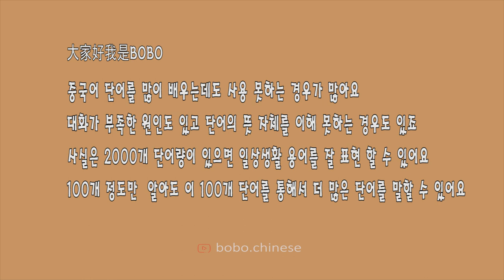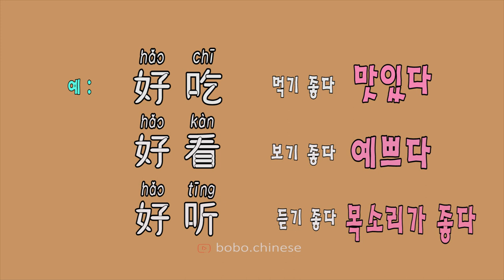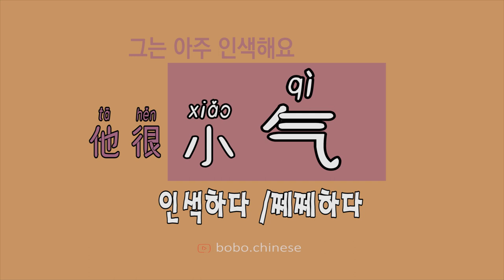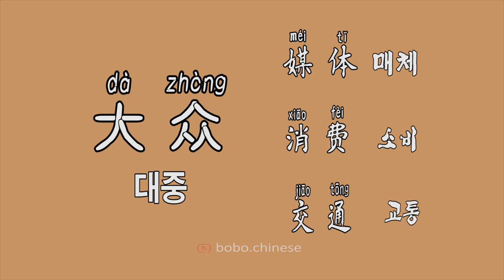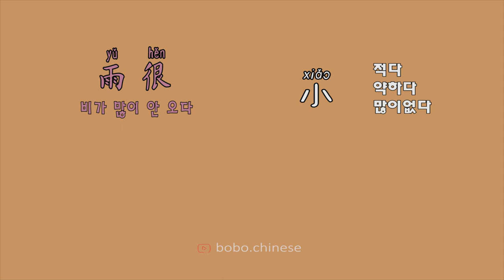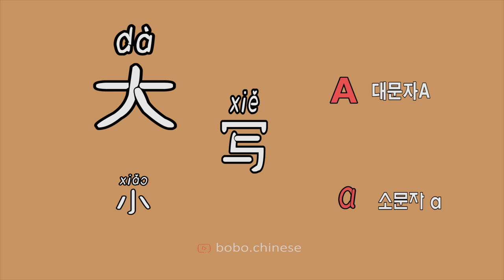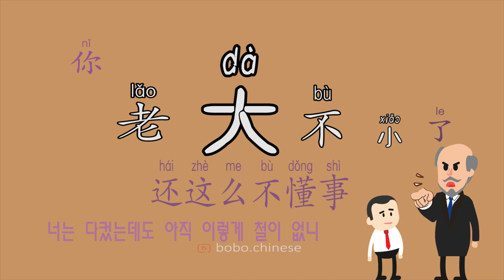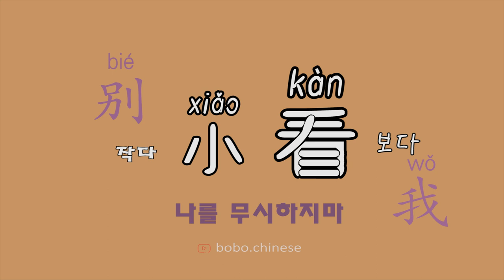어떻게 하면 더 많은 단어를 기억 할 수 있을까요?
❤Instagram보이차 :bovvvdodo
✿중국어강의
✿중국어녹음
✿온라인1:1수업
✿TSC수업
✿HSK수업